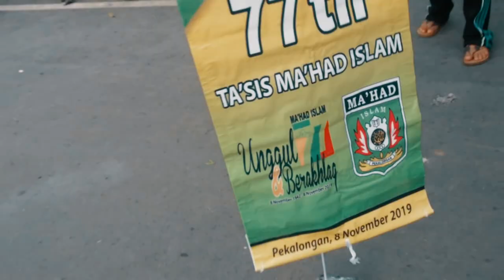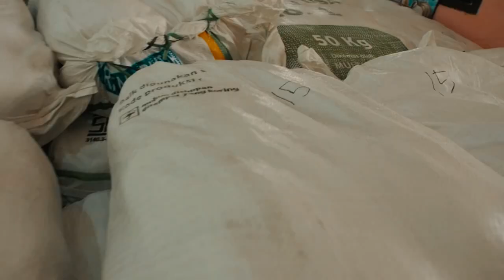Gebyar Ta'sis Ma'had Islam ke 77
Rangkaian Ta'sis Ma'had Islam ke 77